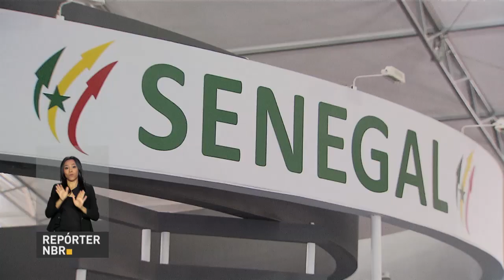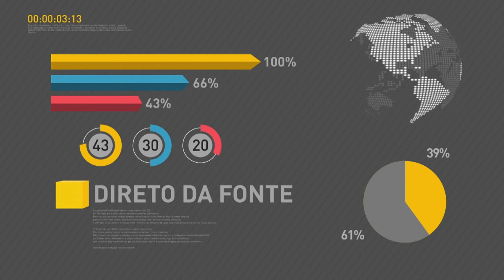BOLETIM REPÓRTER NBR 10h - 26 de março de 2018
REPÓRTER NBR 10h - 26.03.18:  resultado do P-Fies será divulgado hoje (26). Veja também: presidente Michel Temer visita planta industrial da Fiat Chrysler Automobiles em Goiana (PE).